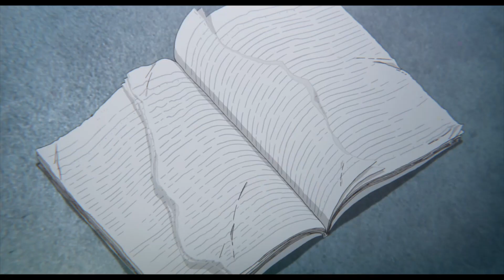A Reason to Change | A Silent Voice AMV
This movie touched me, so I hope my little spin on the movie "A Silent Voice" can touch you guys as well..enjoy guys ^u^.

Song: The Reason by Hoobastank
Anime: A Silent Voice (Koe no Katachi)

SOCIAL MEDIA